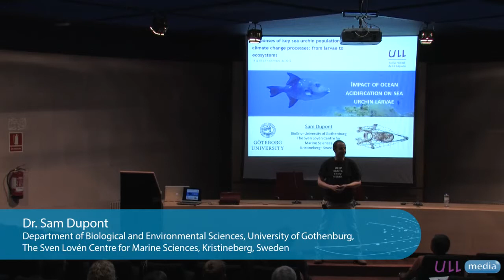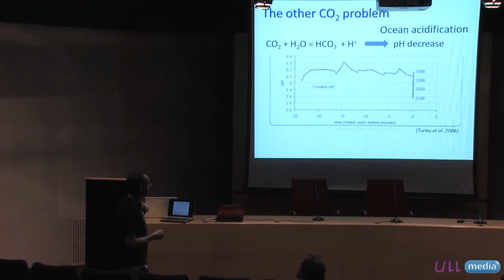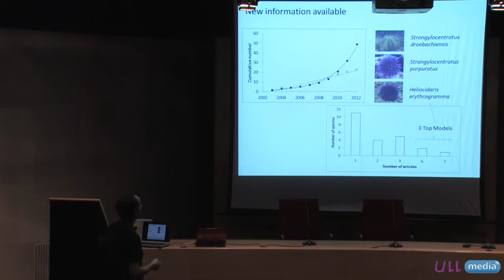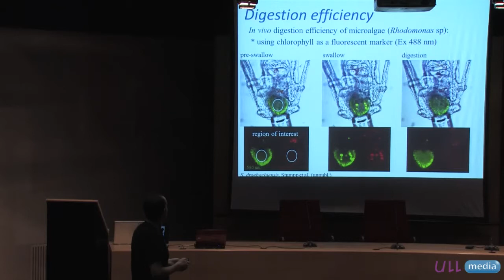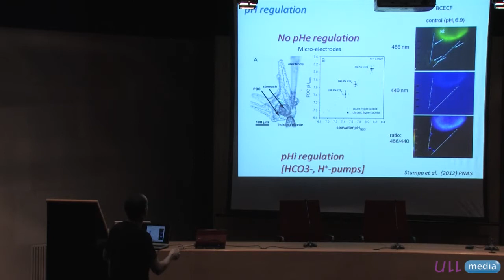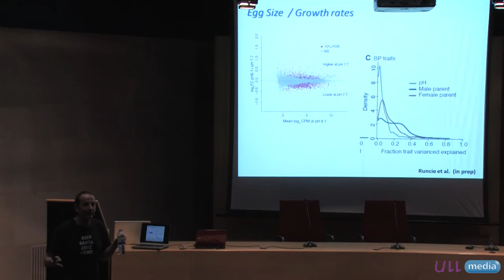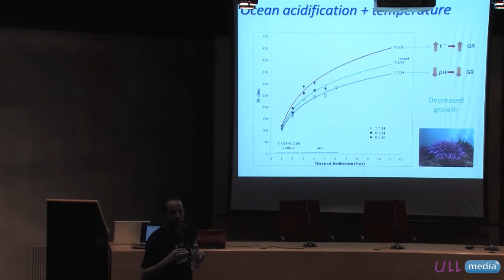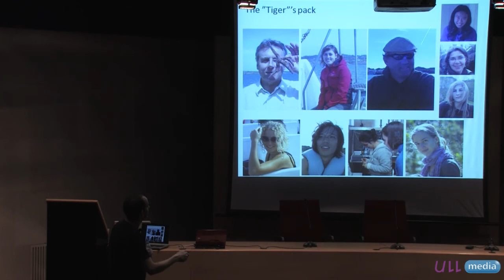S. Dupont: Impact of ocean acidification on sea urchin larvae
Plenary presentation by Dr. Sam Dupont at the Workshop "Responses of key sea urchin populations to climate change processes: from larvae to ecosystems" November 15th 2012.